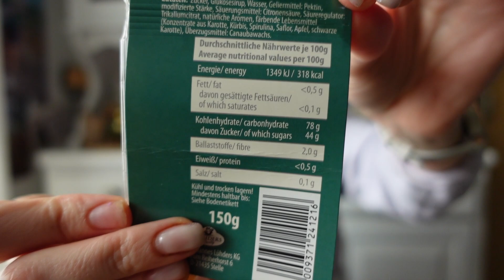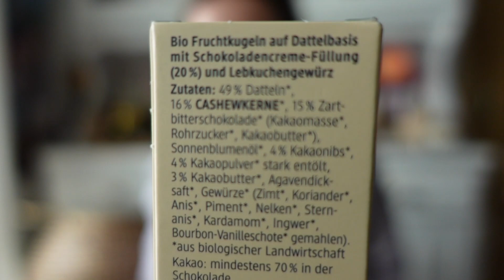#087 - Achtung es wird rockig :-D - Daily Vlog - EINFACH Kathrin